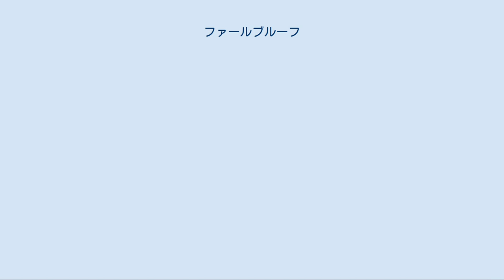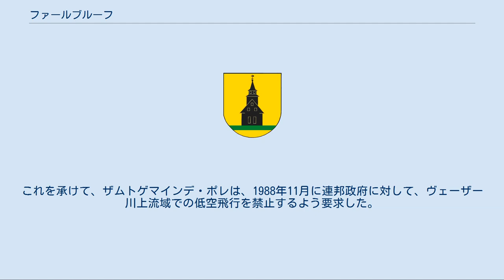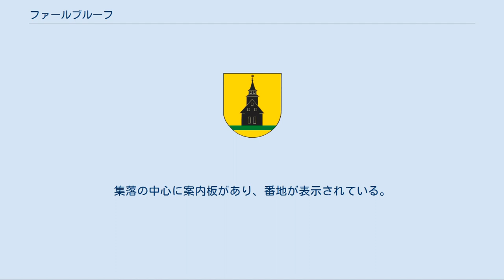ファールブルーフ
ファールブルーフ (Vahlbruch) は、ドイツ連邦共和国ニーダーザクセン州ホルツミンデン郡に属す町村（以下、本項では便宜上「町」と記述する）で、ザムトゲマインデ・ボーデンヴェルダー＝ポレを構成する自治体の一つである。
 ファールブルーフはヴェーザーベルクラント地方のオッテンシュタイナー台地に位置する。
 ファールブルーフはホルツミンデン郡西端の町である。
西はノルトライン＝ヴェストファーレン州との州境であり、これを挟んでリュトゲ（リッペ郡）と隣り合う。
ここから時計回りにバート・ピルモント（ハーメルン＝ピルモント郡）、オッテンシュタイン、ブレフェルデ、ポレ（いずれもホルツミンデン郡ザムトゲマインデ・ボーデンヴェルダー＝ポレに属す）。
 自治体としてのファールブルーフは、首邑であるファールブルーフの他に、その南東に位置するマイボルセン集落を含む。
 マイボルセン (Meiborssen) は1508年に Maybarssen という表記で文献に記録されている。
 1922年4月からファールブルーフはハーメルン＝ピルモント郡に属していた。
ホルツミンデン地域の市町村新設条例による地域再編の際、1973年1月にファールブルーフはホルツミンデン郡に移管され、ザムトゲマインデ・ポレを形成した。
 1988年10月18日、イギリス軍の戦闘機F-4ファントムIIがエンジントラブルにより、ブレフェルデ近郊の森に墜落した。
パイロットのピーター・ラインとコリン・フライヤーは射出座席でマイボルセンに脱出することができた。
これを承けて、ザムトゲマインデ・ポレは、1988年11月に連邦政府に対して、ヴェーザー川上流域での低空飛行を禁止するよう要求した。
 2010年1月1日からファールブルーフはザムトゲマインデ・ボーデンヴェルダー＝ポレに属している。
 聖マテウス教会は1535年以降の宗教改革の時代に建設された。
そのオルガンは、ラインハルトの森のオルガン製作の名門であるオイラー家が1845年に建造したもので、2009年から2010年にノイシュタットゲーデンスのヴルム工房で徹底的な修復がなされた。
 ファールブルーフの町議会は 9 議席からなる。
 金地で、緑の横帯の上に黒い教会が描かれている。
 農林業の他、ファールブルーフには建具製造、採石、風力発電、修理工場を併設した農作業機械販売といった企業がある。
また、マイボルセンには老人ホームがある。
 エンマータール国民銀行は長年この町の金融を担ってきたが、ハーメルン＝シュタットハーゲン国民銀行 eG（旧ハーメルン＝ピルモント国民銀行 eG）に吸収合併された。
 ファールブルーフの家の番地は、元々の広さに応じてつけられたもので、解り難い付けられ方をしている。
集落の中心に案内板があり、番地が表示されている。